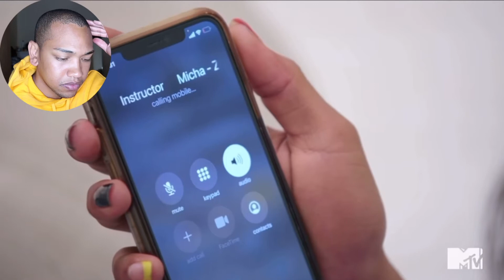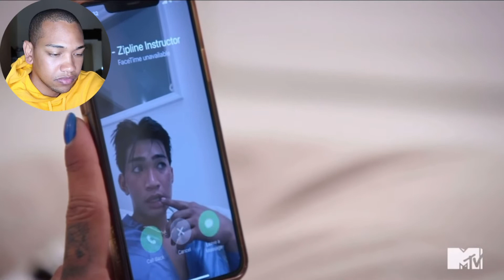It’s Bretman’s Party & He’ll Cry If He Wants To😭Episode 4| MTV’s Following Bretman Rock | Reaction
Thanks for watching my new video “It’s Bretman’s Party & He’ll  Cry If He Wants To😭Episode 4| MTV’s Following Bretman Rock | Reaction” if you’re new to my channel please hit that SUBSCRIBE button🙏 and don’t forget to TURN ON MY POST NOTIFICATIONS be notified whenever I post new videos💥 and most importantly if you would like me to do a specific video then comment down below👇🏻